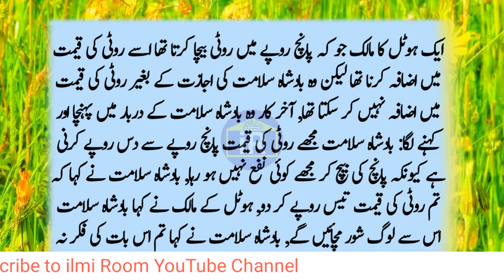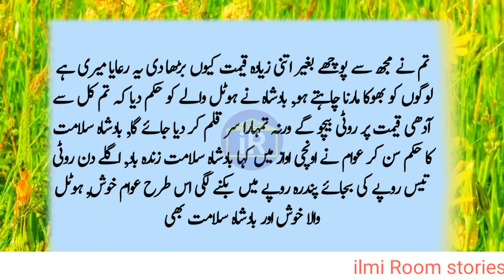Aik Hotal Wala Aur Badshah Ki Kahani | Roti Ki Qeemat 30 Rupees interesting Urdu Stories | Story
Aik Hotal Wala Aur Badshah Ki Kahani | Roti Ki Qeemat 30 Rupees interesting Urdu Stories | Story | ilmi Room